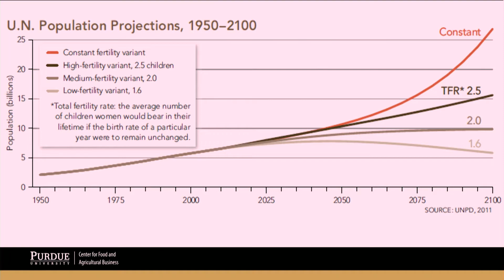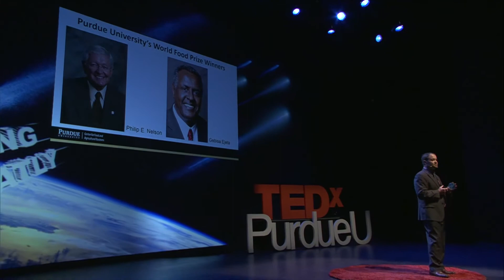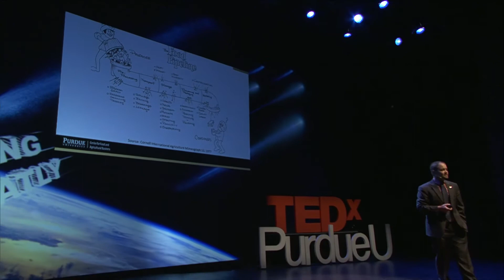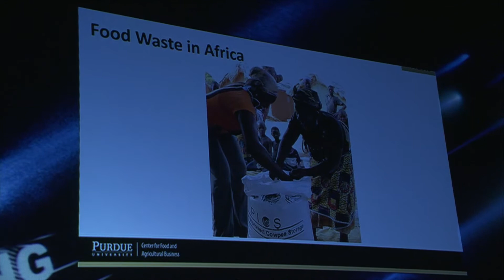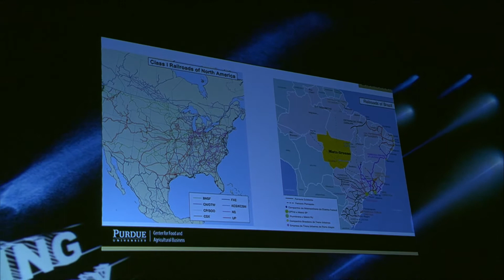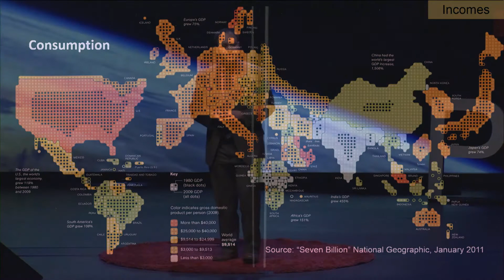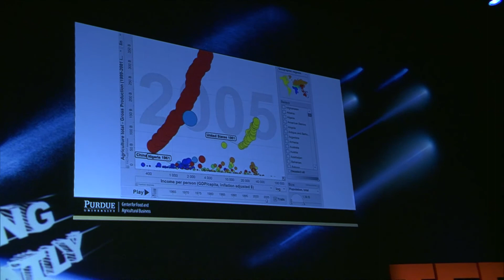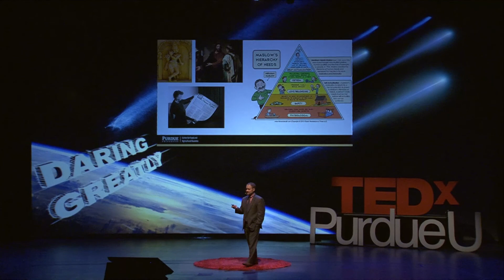Why humans are not bacteria: Mike Gunderson at TEDxPurdueU 2014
Dr. Michael Gunderson joined Purdue University as an associate professor in the Department of Agricultural Economics in August 2012, where his research has since focused on understanding the factors that influence the financial success of agribusiness firms. At Purdue, he is also heavily involved in designing, developing and delivering non-credit, professional development programs through the department's Center for Food and Agricultural Business. Mike serves as the center's associate director of research, as well.  He has won teaching awards from the Agricultural and Applied Economics Association, the North American Teachers and Colleges of Agriculture, the UF College of Agricultural Life Sciences, and the Southern Agricultural Economics Association.

B.S., Agribusiness, Farm and Financial Management, University of Illinois at Urbana-Champaign, 2001
M.S., Agricultural Economics, Cornell University, 2003
Ph.D., Agricultural Economics, Purdue University, 2006